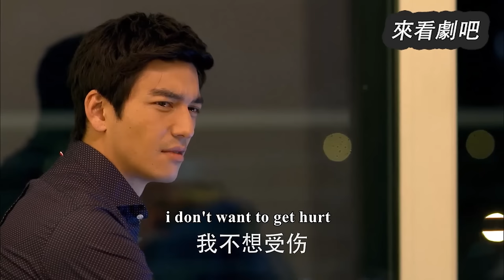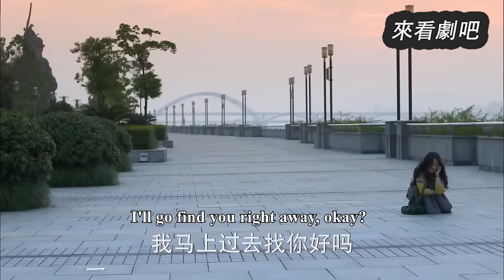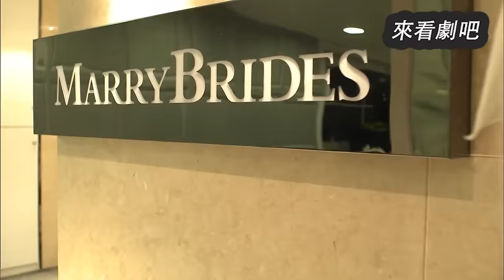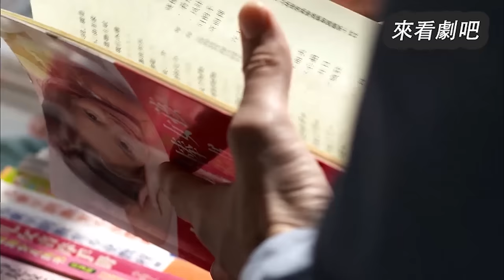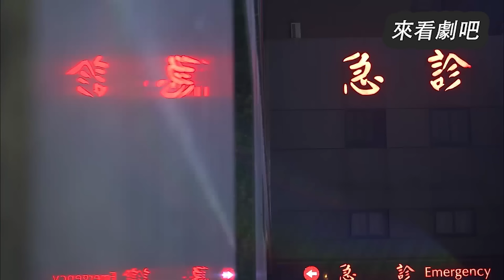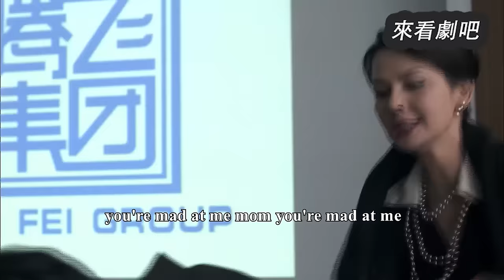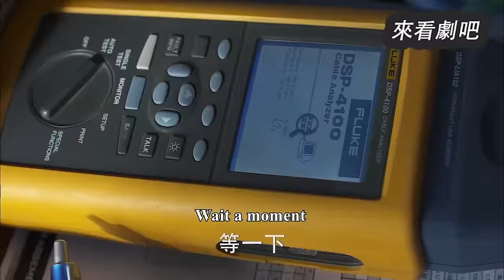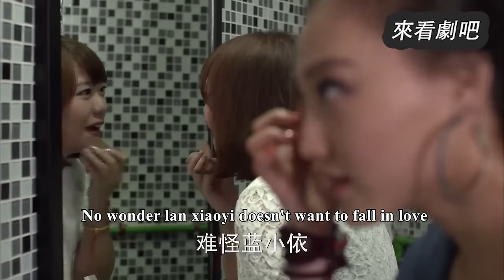【Full Movie】總裁選擇和小三在一起，三年後再遇前妻，看到她身邊的孩子呆住了🎈Chinese Television Dramas